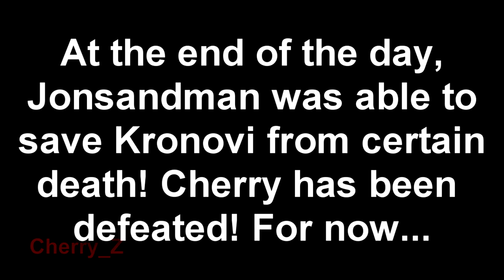ROCKET LEAGUE IN THE WILD | HOW JONSANDMAN SAVED KRONOVI! (420 SUB SPECIAL)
The evil Cherry is on a mission to kill all Rocket League content creators! Can Jonsandman rise up and thwart his evil plans and save the day? Find out next time on Rocket League in the Wild!

This is just a rocket league wilderness meme